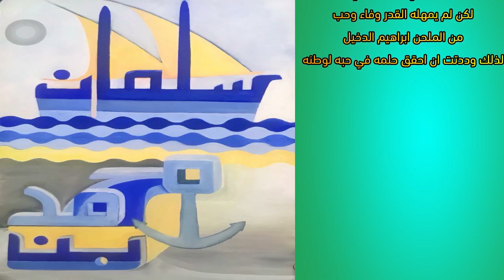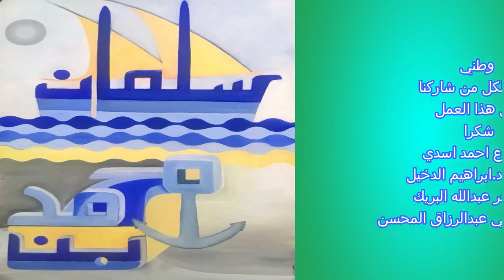وطني آداء شباب الوطن_#هي_لنا_دار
دام عزك ياوطن
وطني
آداء شباب الوطن
كلمات عبدالله البريك
الحان د.ابراهيم الدخيل
شكر وتقدير للمرحوم الفنان
التشكيلي عبدالرزاق المحسن
كانت امنيته ان تكون هذي
اللوحه في عمل وطني
لكن لم يمهله القدر وفاء وحب
من الملحن ابراهيم الدخيل
لذلك وددتت ان احقق حلمه في حبه لوطنه